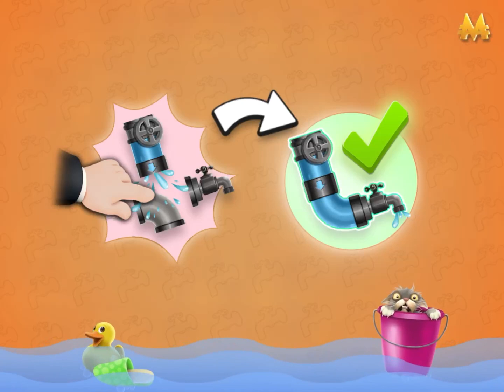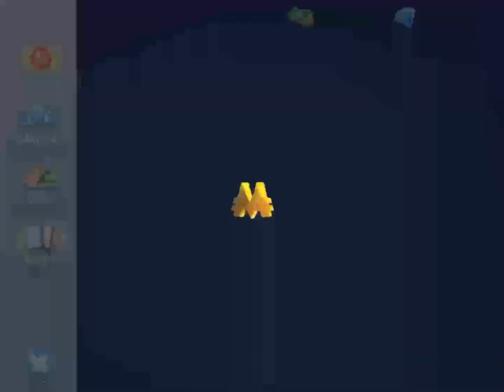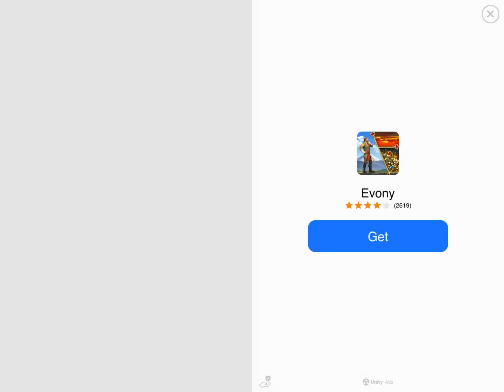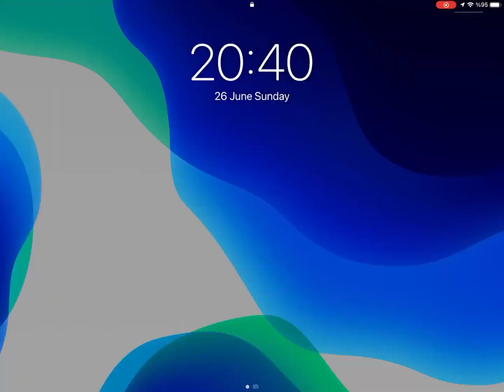Monopoly Tycoon Gameplay Part 5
monopoly tycoon part 5 monopoly tycoon gameplay walkthrough